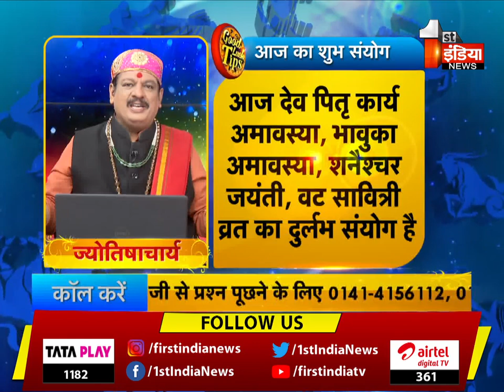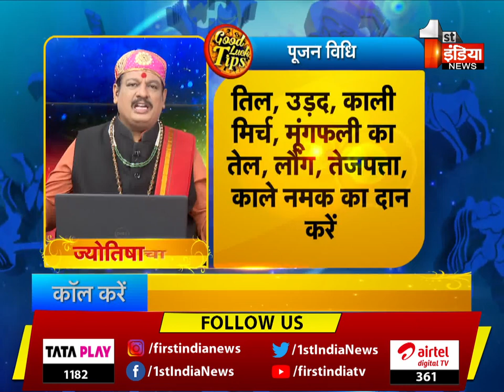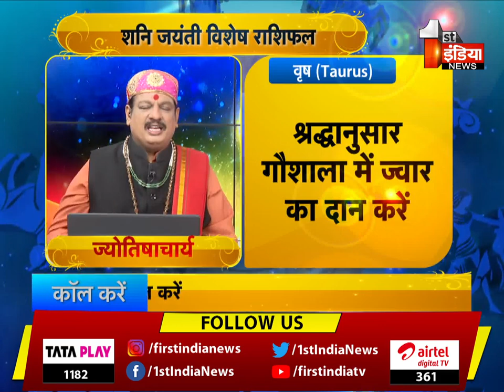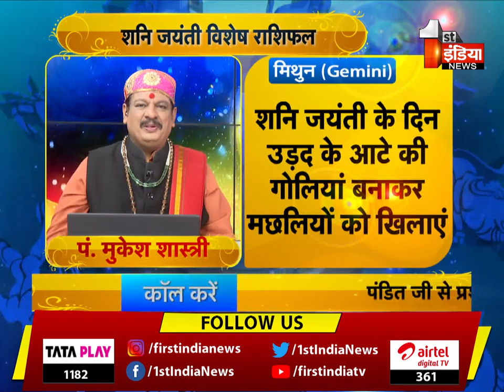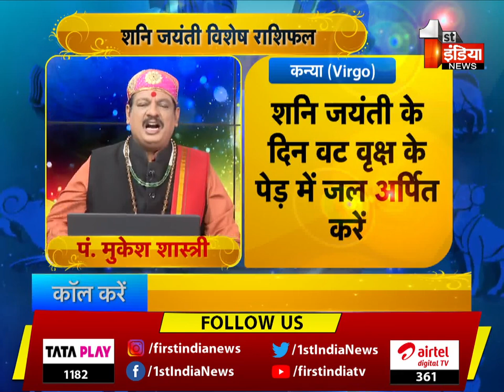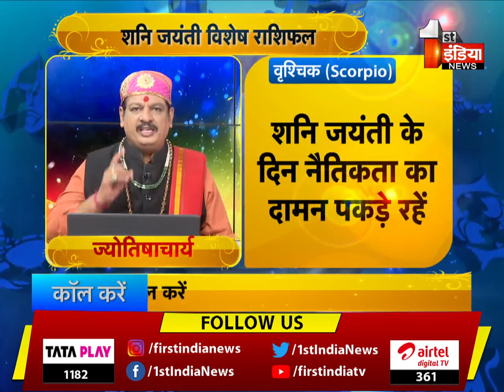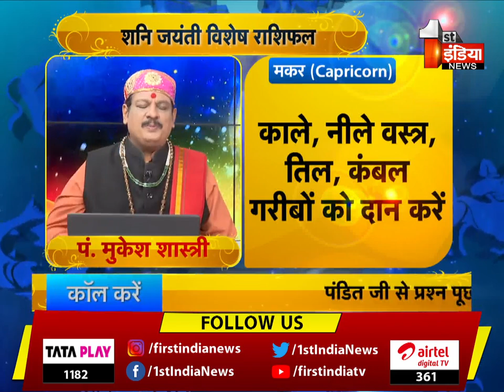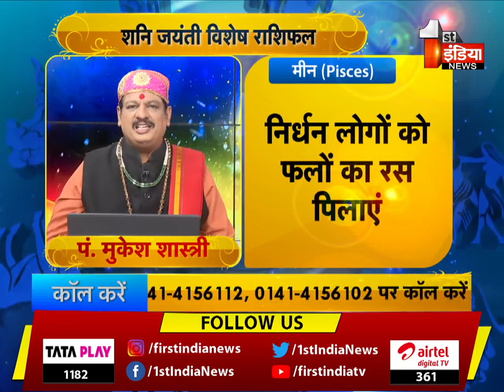शनि जयंती विशेष राशिफल, किचन से जुड़े खास Tips | Good Luck Tips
About this Video:
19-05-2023